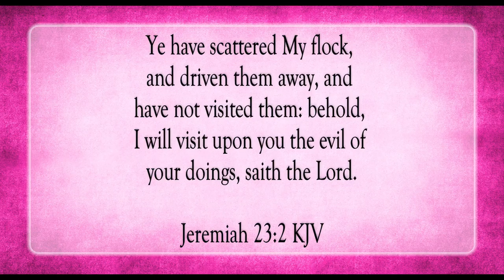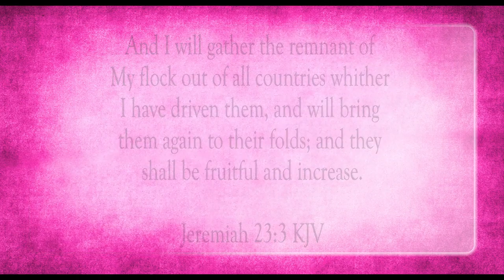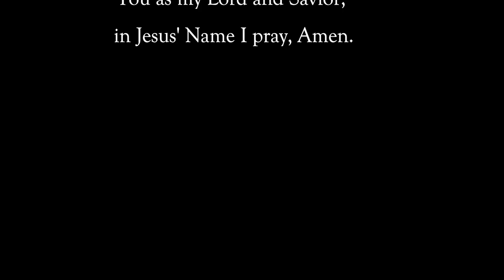Pastors and Shepherds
Scripture of the Day! Pastors and shepherds!